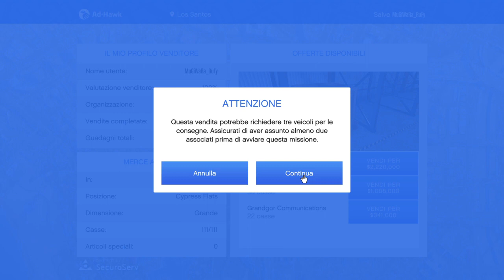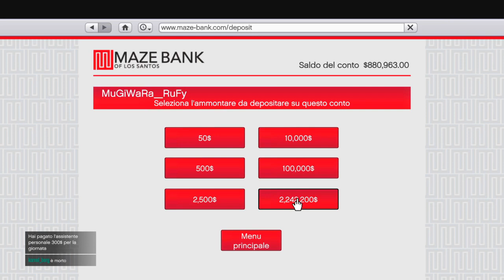LA PIU' GRANDE VENDITA! 2 MILIONI DI DOLLARI!👍GTA 5 ONLINE FINANCE AND FELONY - GTA 5 ITA ALPHYX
E' una piccola cosa per te, ma è grande per me! Grazie :)

COD BLACK OPS! ROAD TO PRESTIGE

Musica sottofondo:

Spero che vi piaccia e che vi divertiate Ragazzi!

Ciao ragazzi,
Sono Alphyx, un creatore italiano di Gta 5 community online! In questo canale troverete tanti video epico su GTA V (Grand Theft Auto 5), molti montaggi e molti divertenti e clip esilaranti! Spero che vi piacciano! Se si, per favore !!